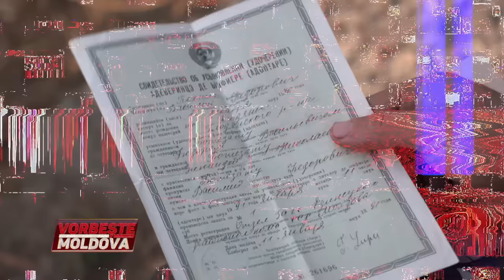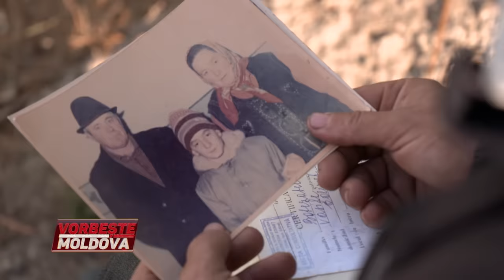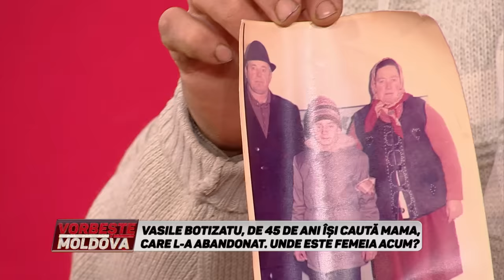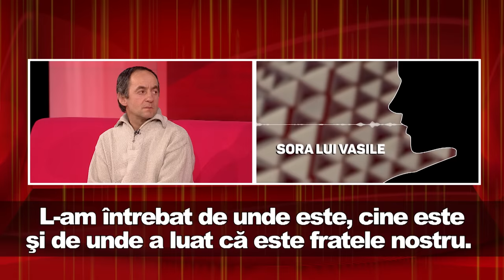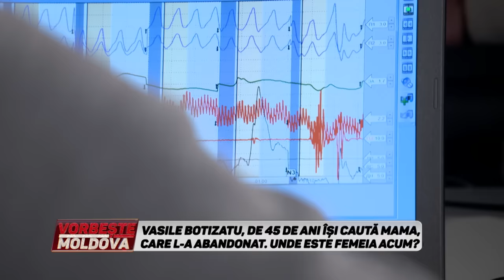VORBEŞTE MOLDOVA: MAMA M-A LĂSAT ÎN PĂDURE